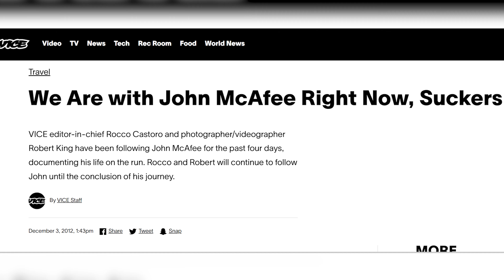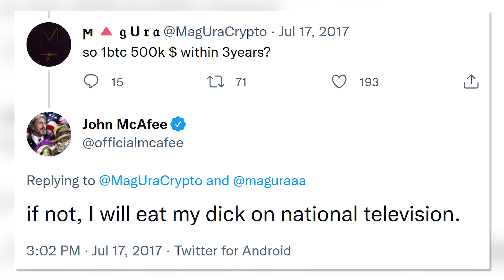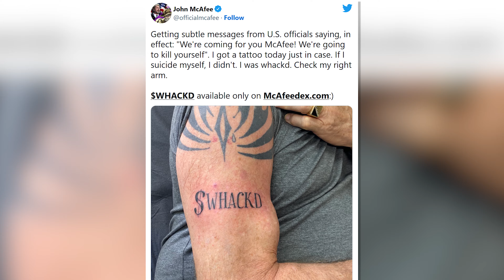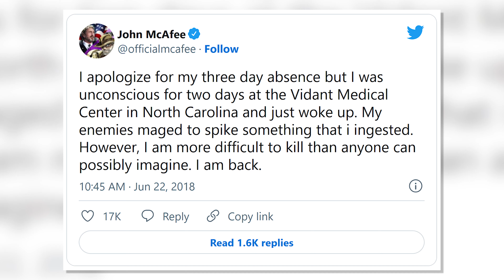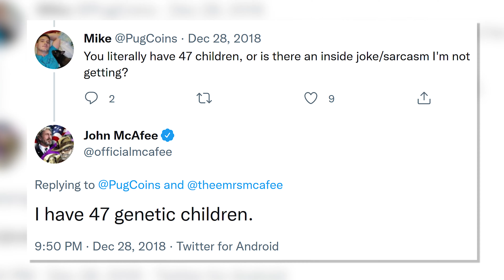Running with the Devil | John McAfee’s Made Up Life and Suspicious Death | True Crime Story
The true crime tale of the tech millionaire who went on the run to avoid having to answer for his neighbor’s death before succumbing to his own suspicious demise.